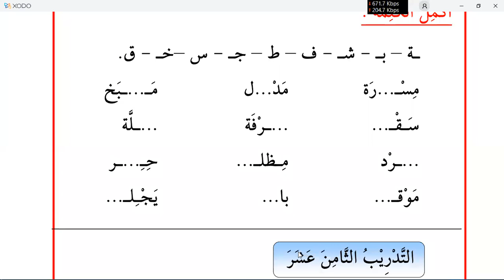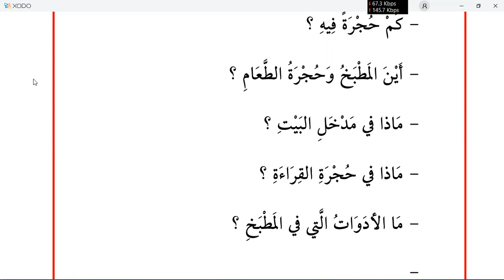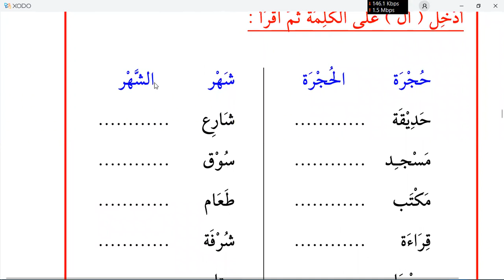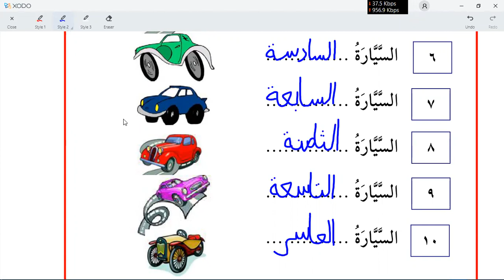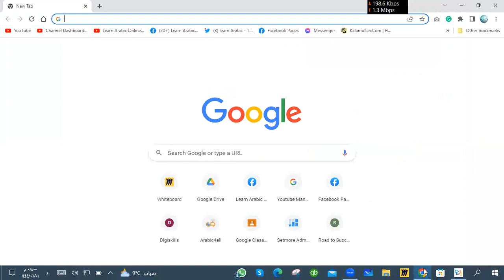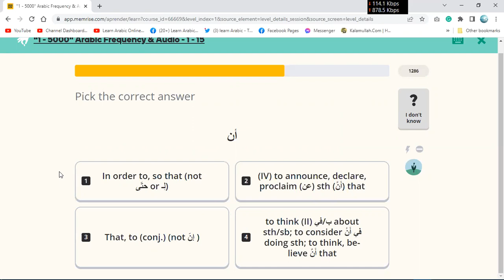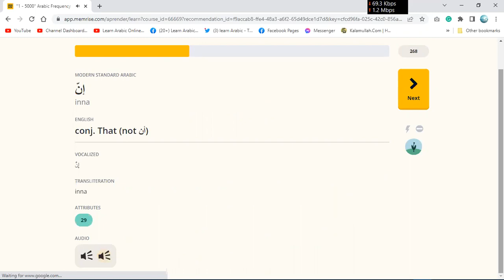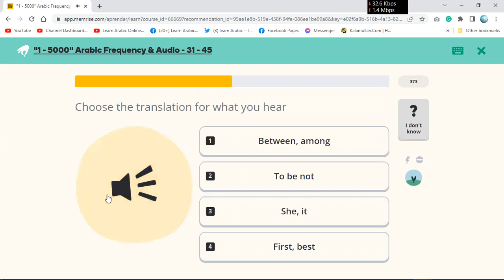Learn Arabic | Day 15 | الكتاب الأساسي ١ | chapter 16